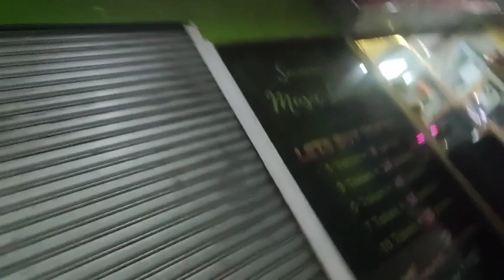🌼 Thrift With Me: P25 Pesos Each Ukay-Ukay (Thrift Finds)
ABOUT:  this is another thrift 4 items for 100 pesos omg love it

LOCATION: SUNSHINE MALL FTI TAGUIG CITY METRO MANILA